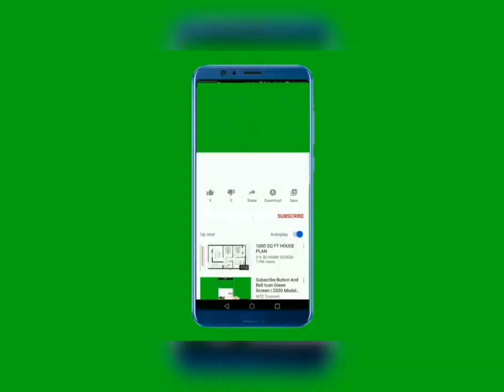गुरुवर को घर में करे ये चमत्कारी उपाय || हल्दी की माला|| Haldi ke totke|| Haldi ke fayde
Guruvar ki ghar me kare ye chamatkari upay|| हल्दी की माला|| Haldi ke totke|| Haldi ke fayde|| Haldi||

Cover Topics:-
Haldi ke totke,
Haldi ke fayde,
Haldi k totke,
Haldi k fayde,
Haldi,
Turmeric,
Turmeric Benefits,
Guruwar k upay,
Prathana a puja,
guruvar vrat kya kare kya nahi,
Radha ashtami,
Radha ashtami Puja vidhi
haldi vastu dosh,
हल्दी की माला,
Haldi kumkum gift ideas,
Hindi songs,
Bollywood songs,
haldi,
vastu shastra,
vastu tips,
haldi ke fayde,
haldi vastu,
haldi kunku vaan,
haldi vastu dosh,
haldi ke totke,
benefits of haldi,
haldi plant vastu,
haldi ke upay,
haldi ke,
haldi kunku vaan ideas,
vastu dosh,
kali haldi,
vastu tips for home,
vastu,
kali haldi ke fayde,
haldi mala,
haldi water,
haldi ke totke in hindi,
haldi ke labh,
haldi ke chamatkari totke,
haldi benefits,
lakshmi,
lakshmi ji ko prasan karne ke upay,
lakshmi aise ghar me pravesh nhi karti,
goddess lakshmi,
lakshmi ji ko kaise manaye,
lakshmi ji ki aarti,
shyam aayega,
lakshmi slokas,
jane wale laut kar aaya kyu nhi,
lakshmi ashtotram,
jane wale laut kar aaya kyon nahi,
lakshmi songs,
lakshmi ravamma special harathi song,
lakshmi bhajan,
lakshmi stuthi,
wo aayega,
importance of lakshmi puja,
khatu wala khud khatu se aayega bhajan
vastu shastra,
Vastu tips,

Vastu,
Vastu dosh,
Vastu shastra for home,
Astrology,
Jyotish,
Dhanorapti ke upay,
Devotional songs,
Lakshmi Devi songs,
Laxmi aarti,
Lakshmi,
Laddu gopal,